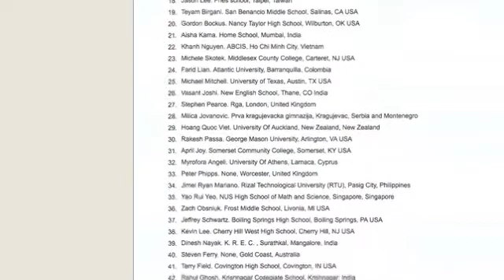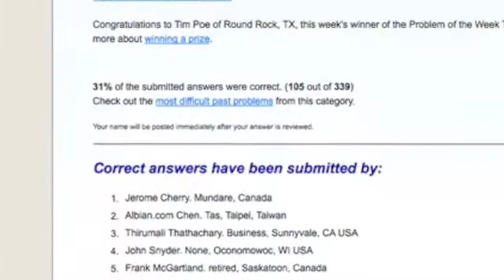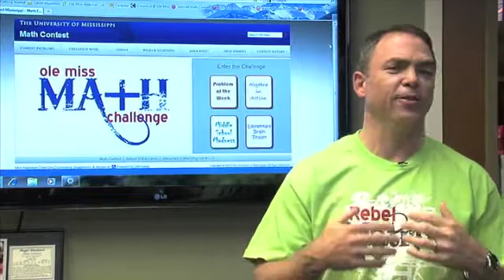Welcome Video from Olemiss Math Challenge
Welcome video of Ole Miss Math Contest from Dr. Rock